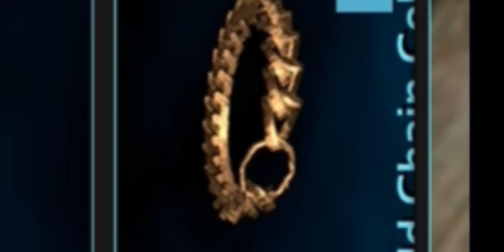Gold Chain, Bronto Taming & More! Ark Mobile Solo Series #21